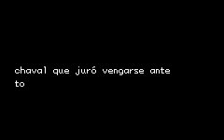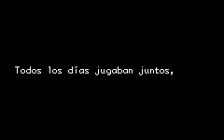Pokemon Aquamarine, Intro PARTE 1 y 2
Tenia esto grabado desde hace tiempo, asi que no os fijeis en los fallos como "falta de Sound" en Algun Apply o algo asi.
Ya están todos arreglados pero me daba perezon grabar de nuevo jajajaja

Aquí teneis la parte nº2 de la historia principal de Aquamarine.
Os dejo que la disfruteis^^

PD: A ver si adivinais qué canción usé para el tema de Joaquín ;)